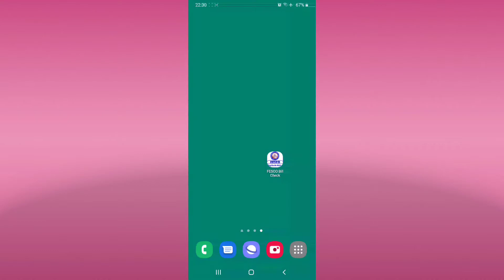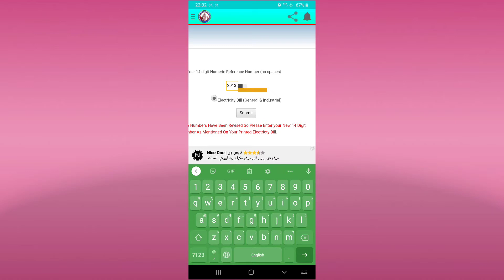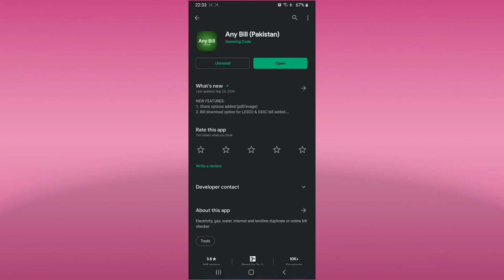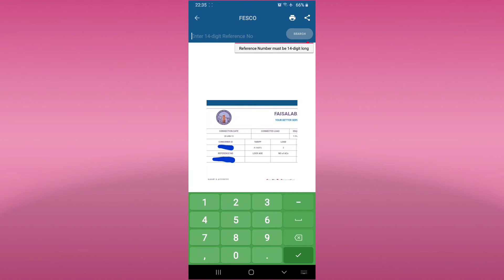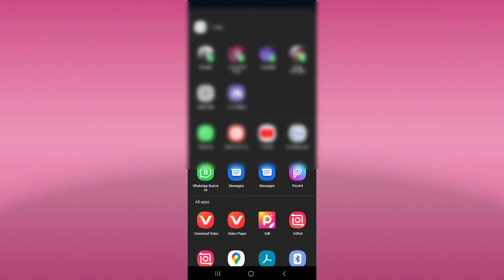How to check bijli bill, wapda bill, in pakistan on line ghar baithe.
welcome on YOUTUBE CHANNEL

Shahzad62ytc

Shahzad 62 YouTube channel

ویڈیو کے نیچے لال رنگ کا سبسکرائب  والا بٹن نظر آرہا ہے اس  کو ایک بار پریس کر دیں۔ اس سبسکرائب والے بٹن کو پریس کرنا بالکل فری ہے ۔ یہ نہ سمجھیں کہ اس کو پریس کیا تو  میرے ایم بی ختم ہو جائیں گے گے یا میرا انٹرنیٹ ختم ہو جائے گا شکریہ۔
ایسا کچھ نہیں ہے

Pakistan mein mobile per bijali ka bil kaise check Karen

Pakistan mein mein bijali ka bil kaise jama karvayen

Pakistan mein bijali ka bil Ghar pahunchne se pahle check Karen